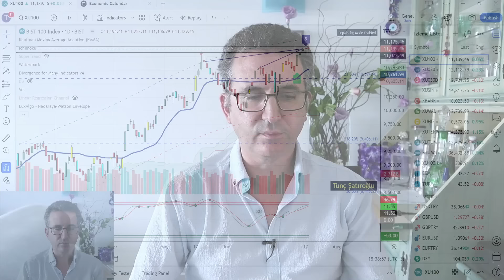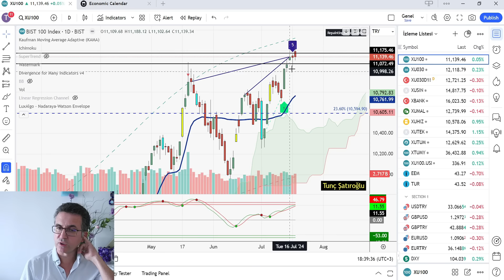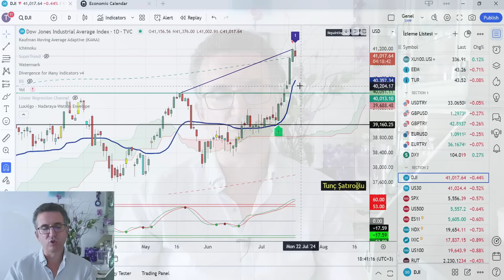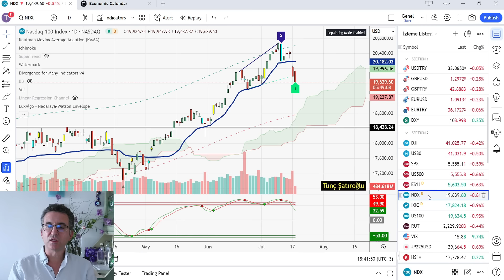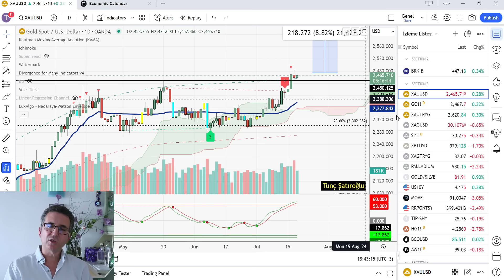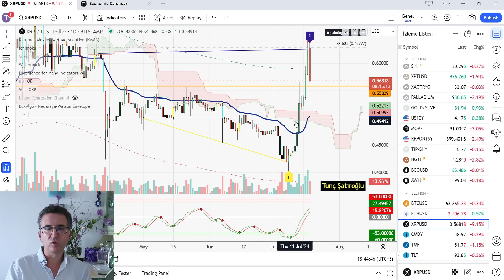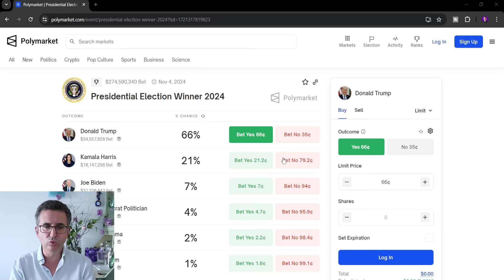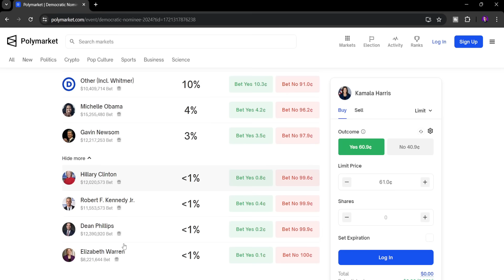Moody's Öncesi Kararsız Seyir